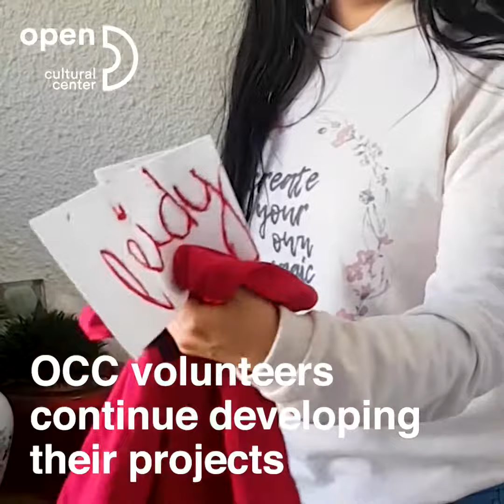Upcycling workshop for refugees and migrants in collaboration with Fab Lab Barcelona.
Some of the volunteers are attending a workshop in @fablabbcn as part of a three-session course, focused on the collaboration of communities for the upcycling of unused materials through the use of different tools.✂️🎨✏️

COVID-19 hasn’t stopped our ongoing project. The volunteers have been busy at home using their inventive imaginations to upcycle and produce some wonderful creations.